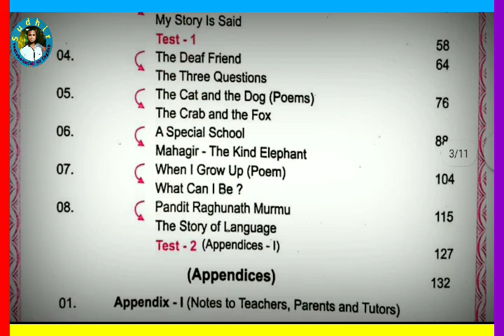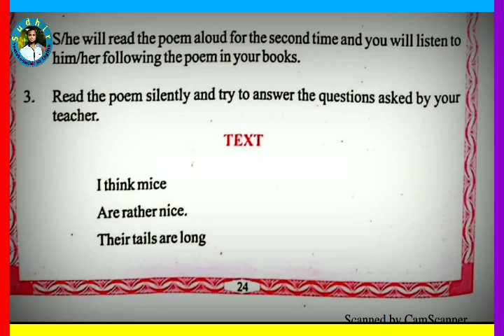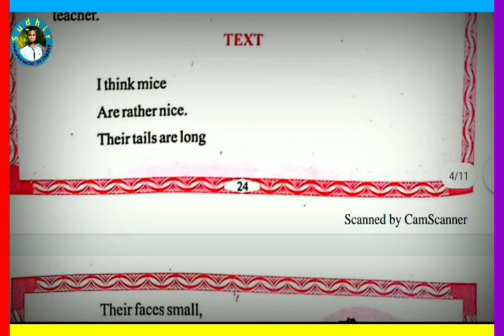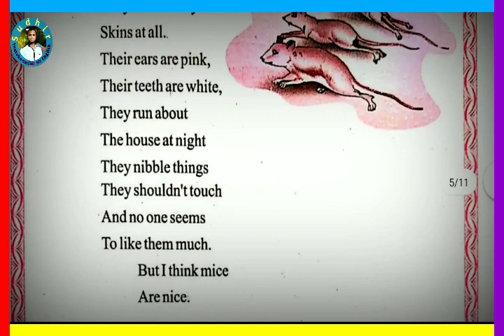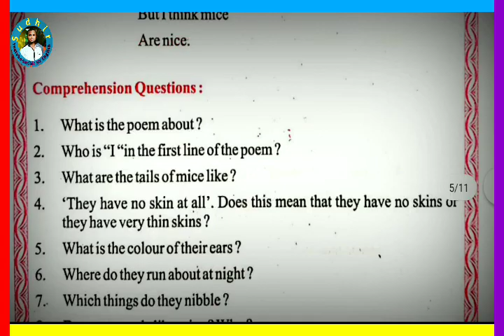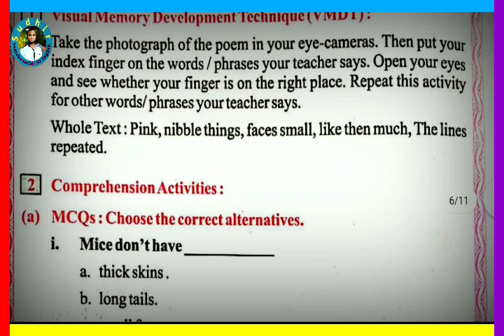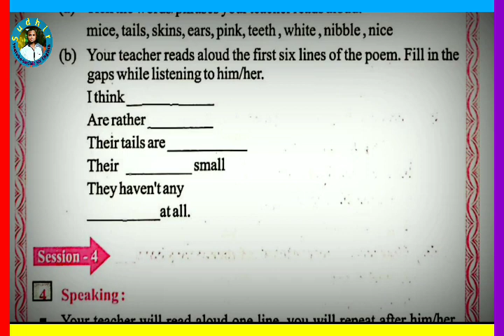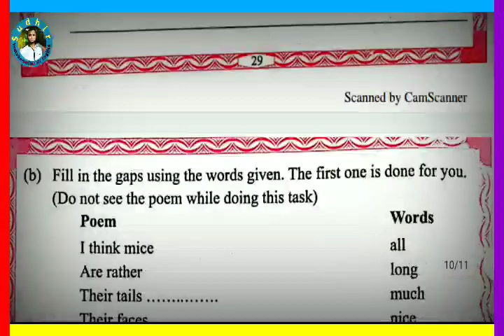🔶MICE POEM, ଷଷ୍ଠ ଶ୍ରେଣୀ, ଇଂରାଜୀ, 5th Chapter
1. playlist Link.